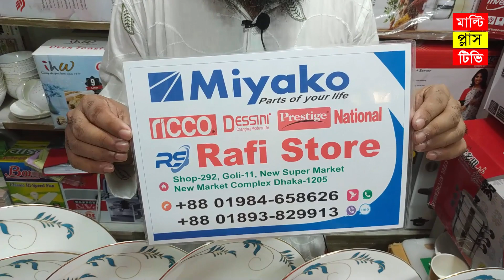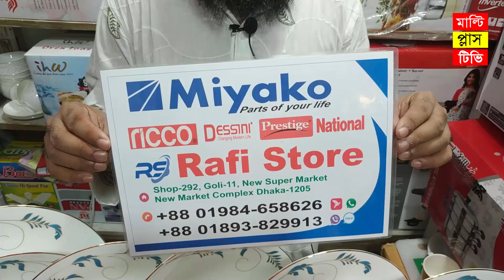৩২ পিসের ডিনার সেট | সিরামিকের ডিনার সেটের দাম জেনে নিন | 32 pieces ceramic dinner set price in bd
৩২ পিসের ডিনার সেট | সিরামিকের ডিনার সেটের দাম জেনে নিন | 32 pieces ceramic dinner set price in bd

এই ডিনার সেটটি  কিনতে চাইলে নিচের ঠিকাণায় যোগাযোগ করুন ।

Shop Name - Rafi Store
Dhaka New Market Complex, Dhaka

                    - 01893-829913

পরম করুনাময় অসীম দয়ালু মহান রাব্বুল আলামিনের নামে শুরু করছি । মাল্টি প্লাস টিভি ইউটিউব চ্যানেলে আপনাকে স্বাগতম । এই ভিডিওতে আমরা আপনাদেরকে শাইনপুকুর ব্রান্ডের ৩২ পিসের সিরামিকের একটি ডিনার সেট দেখিয়েছি, আশা করি এই ডিনার সেটটি  আপনাদের অনেক পছন্দ হবে । ধন্যবাদ

I am starting in the name of the Almighty Allah. Welcome to Multi Plus TV YouTube Channel. I am Rasel khan milo. In this video we have shown you a dinner set of 32 pieces of ceramics of Shinepukur brand. I also explained these Dinner set Price and shop location. I hope you will like these dinner set a lot.